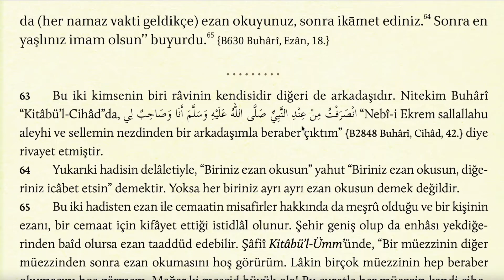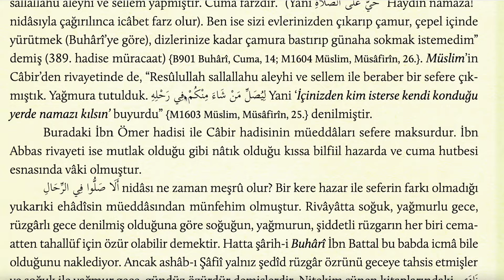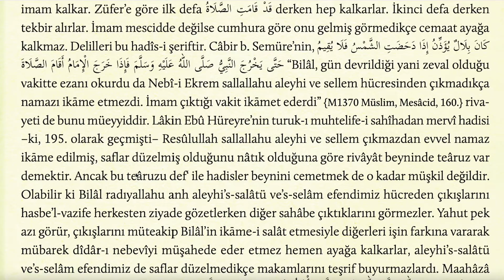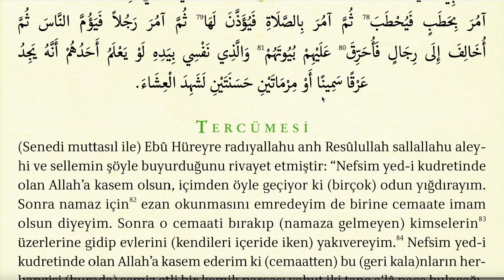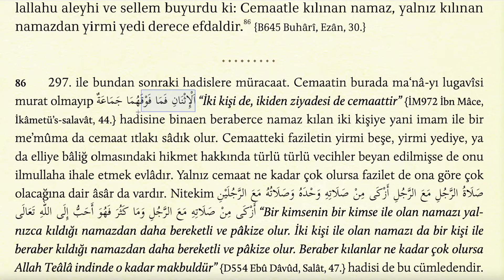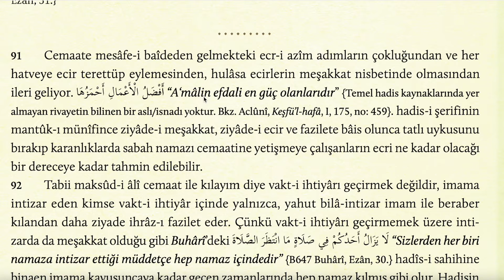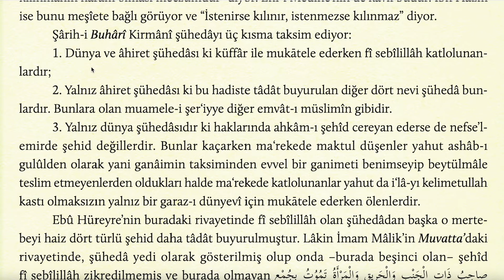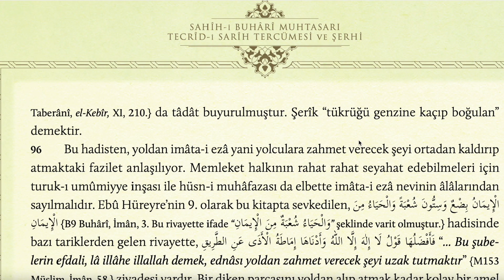TECRİDİ SARİH 37